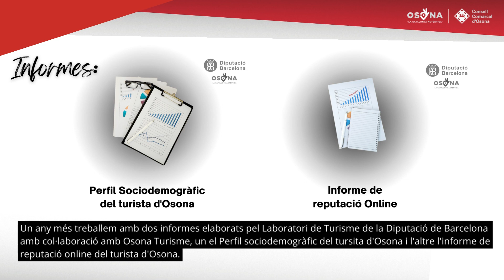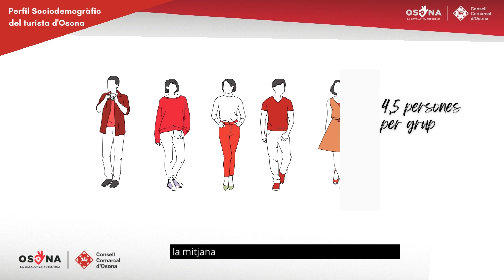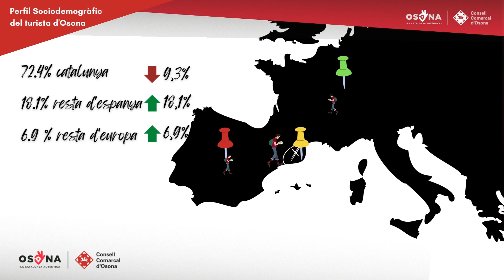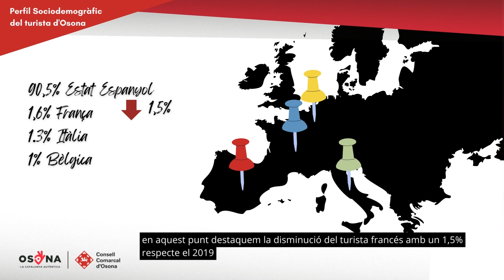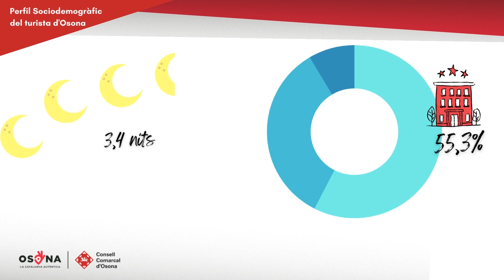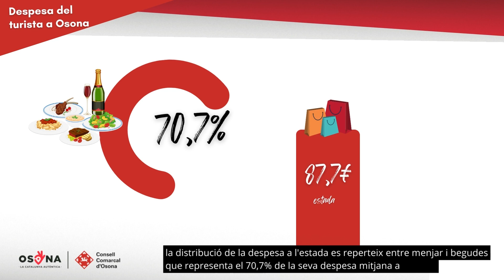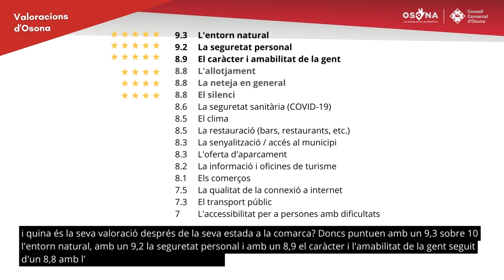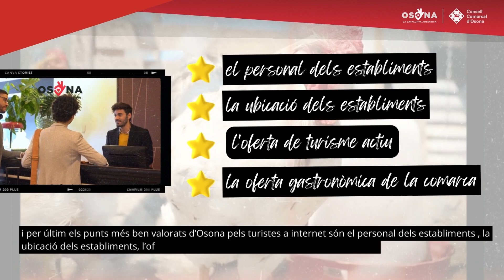Perfil del turista d'Osona 2021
Coneix el perfil del turista que visita Osona, d'on venen, les seves motivacions, etc.